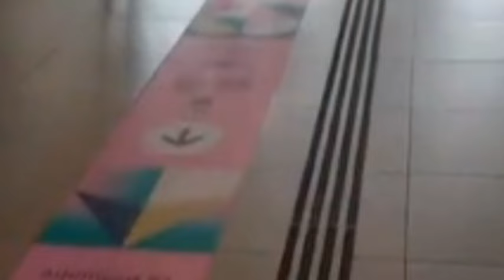Qui s'assemble se ressemblent djo-djo djodjo djo eh djo-djo.. djo-djo djodjo djo eh djo-djo